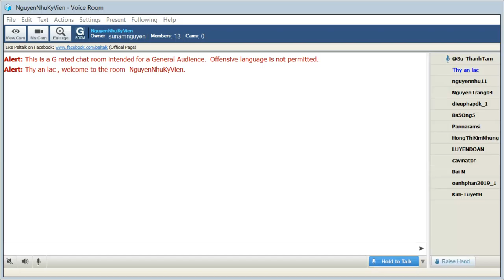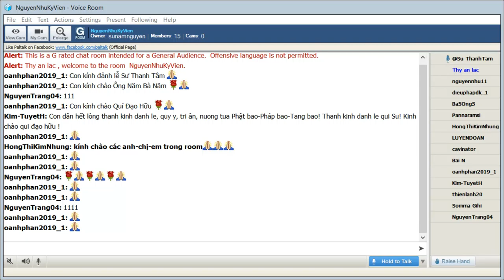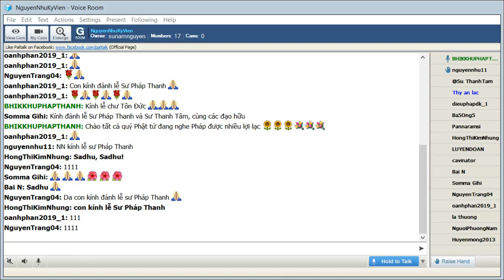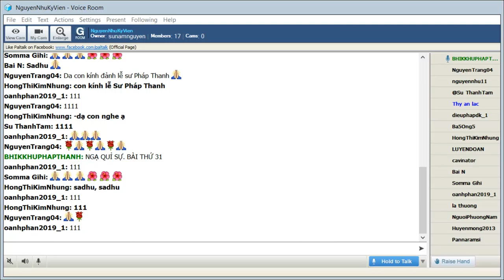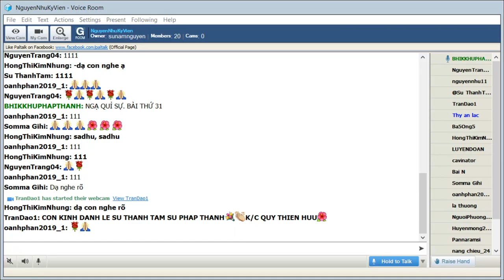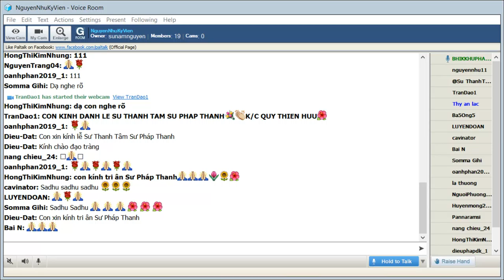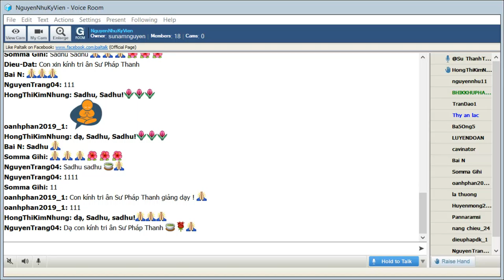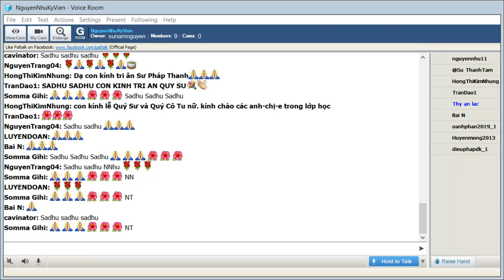31_NguyenNhuKyVien Thứ Hai Apr 13-2020(Buổi 31). Sư Pháp Thanh thuyết giảng:"Ngạ Quỷ Sự_Petavatthu"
NguyenNhuKyVien Thứ Hai Apr 13-2020(Buổi 31). Sư Pháp Thanh thuyết giảng:"Ngạ Quỷ Sự_Petavatthu "Phẩm III-Tiểu Phẩm.Bài (31) Chuyện Ngạ Quỷ Serinì (Serinì)